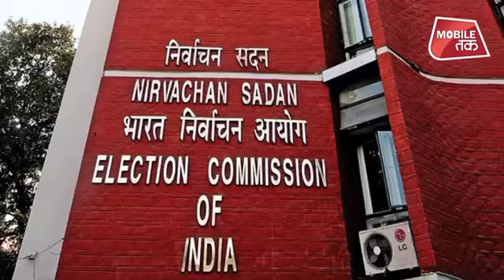Mahagathabandhan में सीटों के बंटवारे में अब ज्यादा वक्त नहीं। | Bihar Tak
Mahagathabandhan में सीटों के बंटवारे में अब ज्यादा वक्त नहीं।